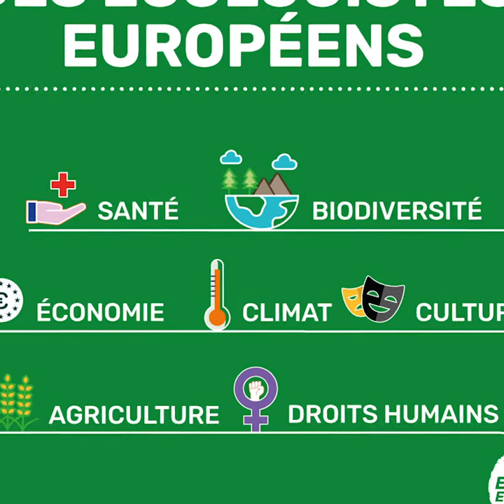Karima Delli : pour une transformation du secteur des transports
Les transports représentent 30% des gaz à effet de serre. Cette crise nous rappelle qu’il faut une rupture, il n’y aura pas de plan de transition sans changement dans notre façon de nous déplacer. Reconversion du secteur automobile, taxation de l’aviation, développement des mobilités douces, soutenables comme le vélo, le train, le bateau sont nécessaires. Les écologistes portent un véritable plan de transformation sur la question des transports, Karima Delli nous explique tout.

Pour lire le plan, c’est par ici 👉🏻 Verts-ale.eu/plan-fr